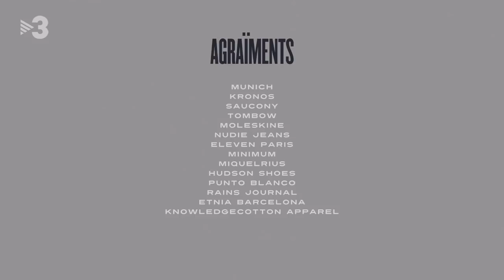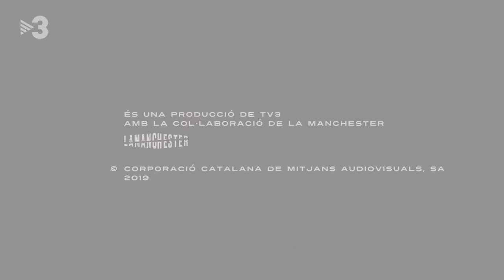Marta Rovira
Des d'una mirada externa, amb distància i perspectiva, el periodista de Sabadell reflexionarà amb personalitats destacades sobre el judici del procés. Marta Rovira és exiliada i secretària general d'ERC. Marta Pascal és senadora del PDeCAT designada pel Parlament. Les dues han aparegut poc aquest últim any.